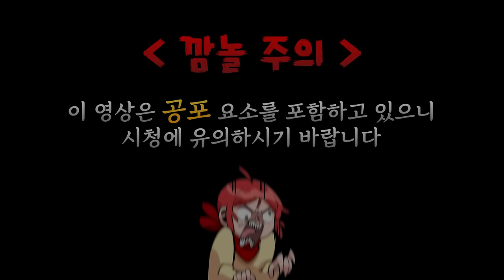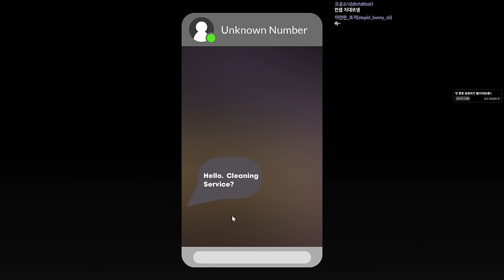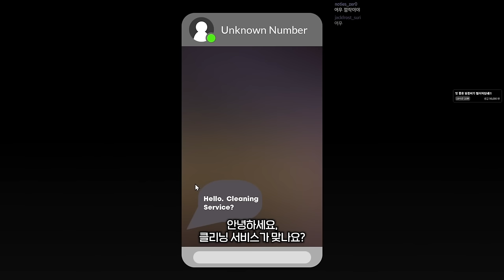뭔 한밤중에 청소를 하래....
가격: 무료